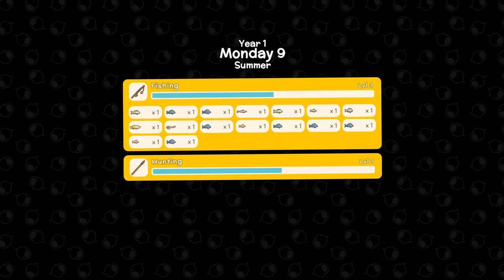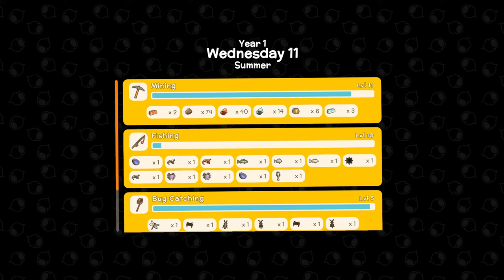DINKUM Experimental - The Boys Are Back in Town!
DINKUM Experimental - VThe Boys Are Back in Town s6 ep2

PC Specs:
Intel i9 10900k CPU
Gigabyte Z590 Gaming X Motherboard
Floe Riing 240mm AIO water cooling
32GB Corsair Dominator Platinum RGB
Gigabyte RTX 3080 Ti Gaming OC
Samsung EVO Plus M.2 1TB SSD
Samsung 980 M.2 1TB SSD
Thermaltake Toughpower GF1 ARGB 850W PSU

Blue Yeti Mic/Boom
Stream Deck
Logitech G933 Headset
27" Odyssey G55T WQHD 1000R Curved Gaming Monitor
2 x Asus 27 Inch Monitors VP278